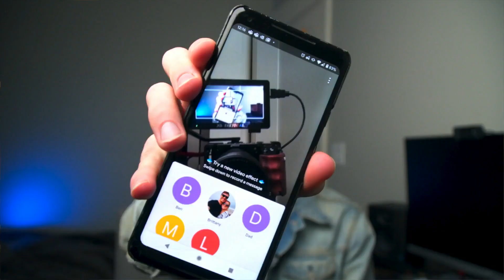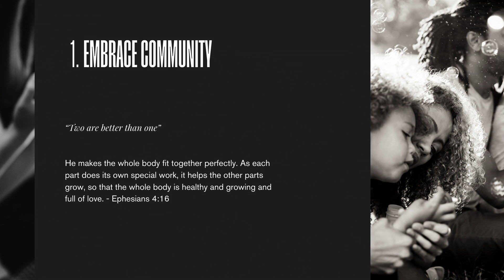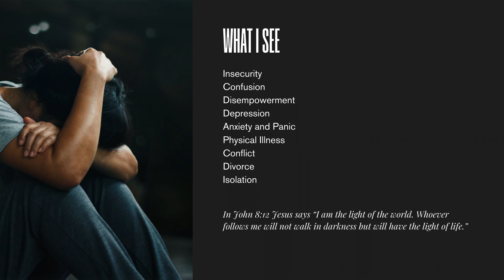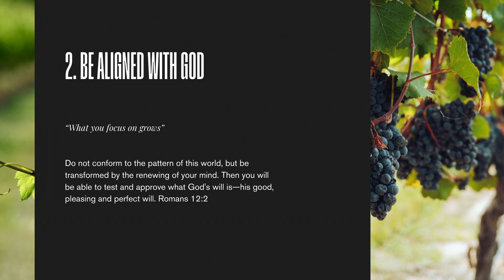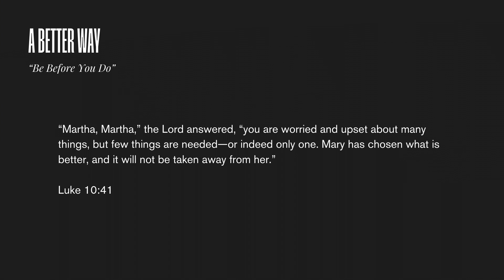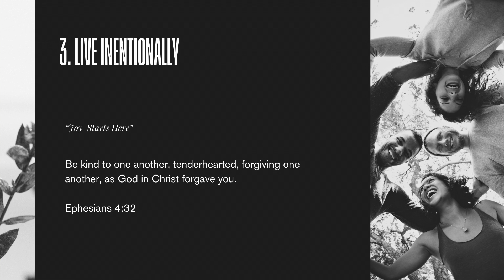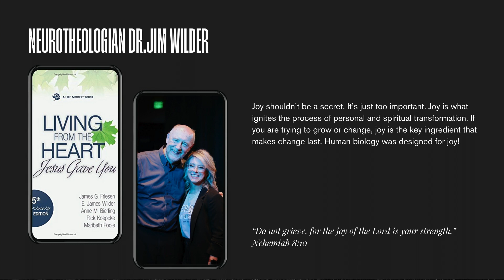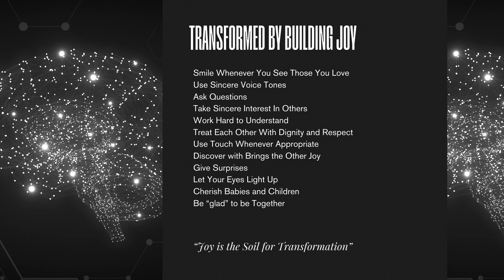Transformed In Community | Angie Richey